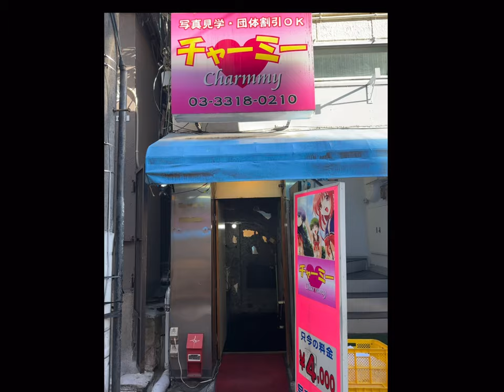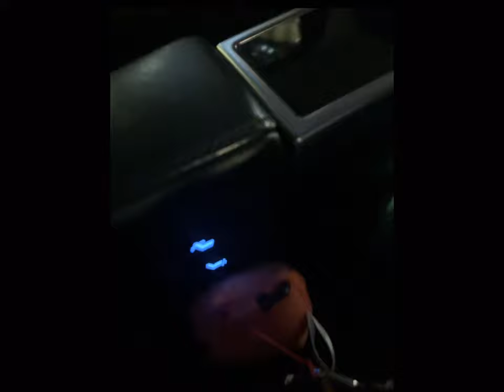Going to a Concert in Japan for the first Time. Bullet for my Valentine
Toyosu PIT

Great Venue so well organized. They have bars in the venue that prevent crowding and crush…….. it also prevents mosh pits…:(

6 Chome-1-23 Toyosu, Koto City, Tokyo 135-0061, Japan

Buying second hand tickets in Japan is Risky some venues check the name on the ticket against your id.
You will have to buy a drink coin to enter the venue.